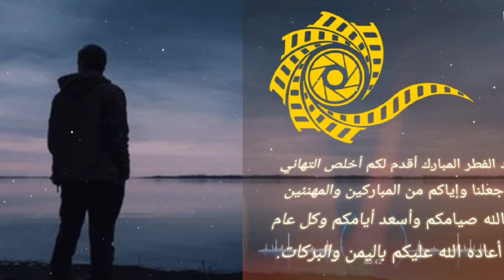تبركة عيد الفطر - عيد مبارك سعيد وكل عام وأنتم بخير/ AÏD MOUBARAK SAÏD